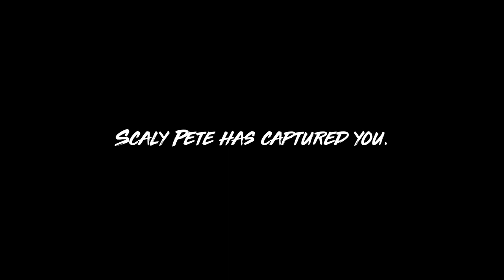Maneater 100% Completion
Maneater 100% Walkthrough. Maneater 100% Completion Walkthrough and Platinum Trophy (PS4). Maneater Platinum Trophy Guide PS4.

Control Trophy Guide & Roadmap

To get platinum trophy for Maneater, just simply all regions to 100%. Complete all the mission and get all the collectibles and the platinum would be yours.

Estimated trophy difficulty: 2/10
Approximate amount of time to platinum: 10-15 hours
Offline Trophies: 33
Online Trophies: 0
Number of missable trophies: 0
Glitched trophies: 0
Does difficulty affect trophies?: No difficulty options available. Difficulty is the same for everyone.
Minimum Playthroughs: 1